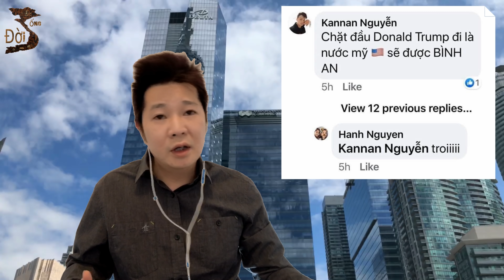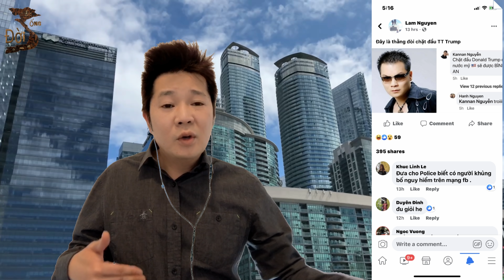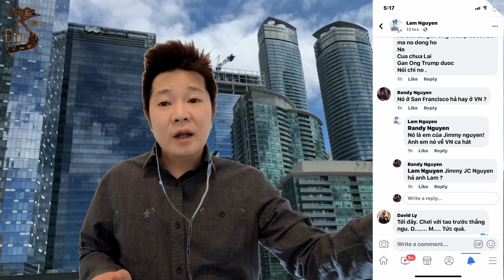1 Việt Kiều USA Kannan Nguyễn muốn xử trảm TT Donald Trump